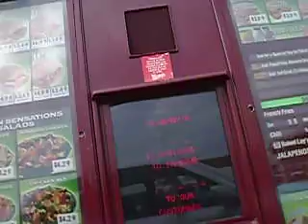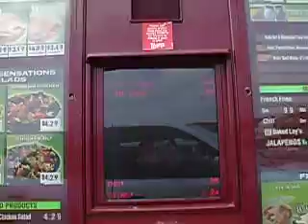Prank at Wendy's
Well before our soccer game we all went out to eat we decided to have a lil fun so i spoke with an accent at the drive thru